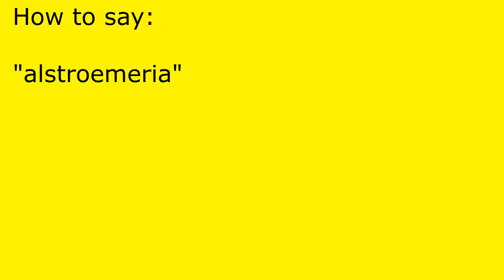How to pronounce alstroemeria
alstroemeria pronunciation.